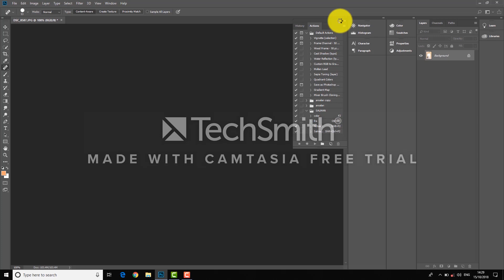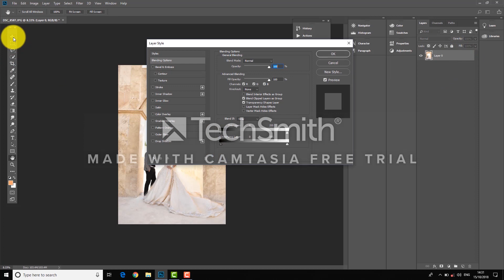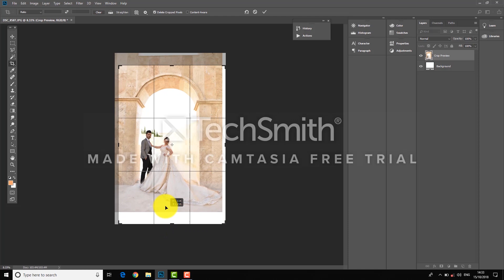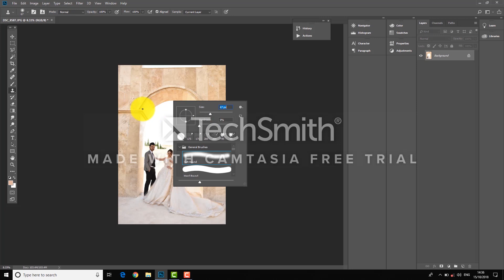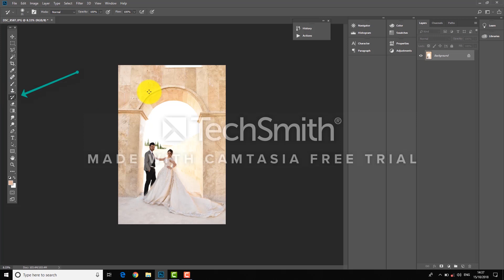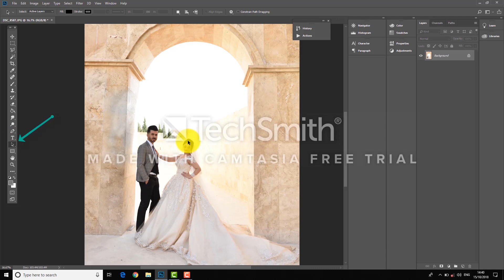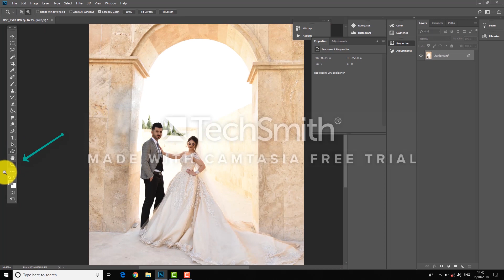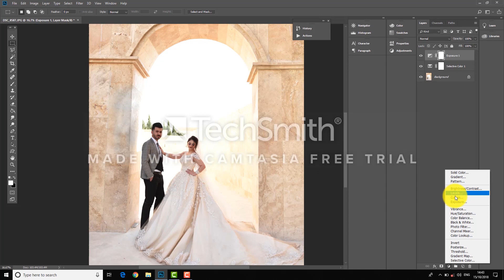First Lec - Level 3